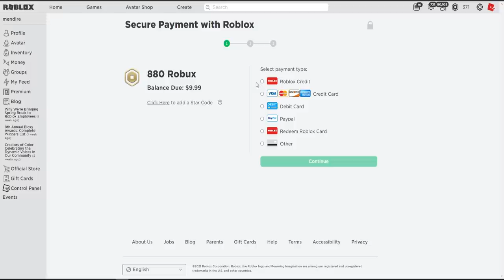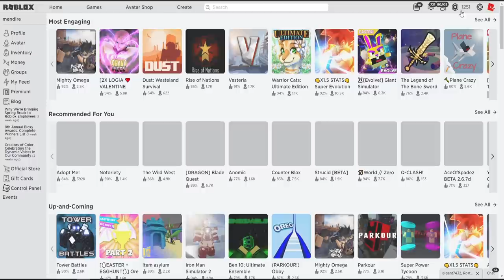ZNALAZŁEM BOGACZA KTÓRY DAJE KODY NA DARMOWE ROBUXY W BrookHaven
10% TANIEJ WSZYSTKO Z KODEM: MENDI

Dobijamy 200000 subów!!